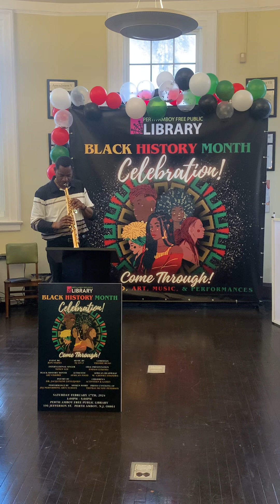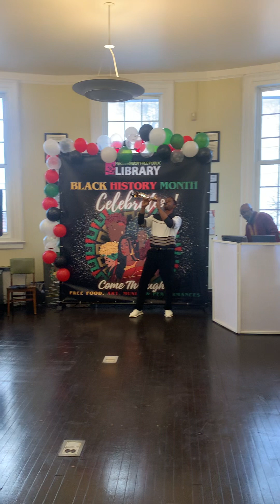David Cross at the Perth Amboy Public Library’s Black History Month Celebration 2-17-24